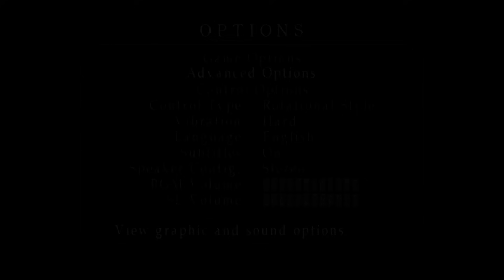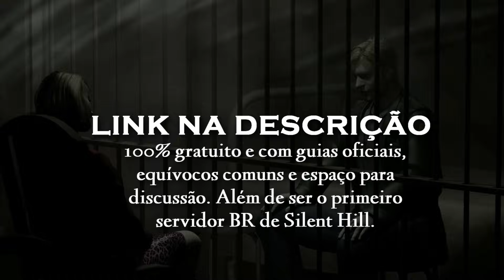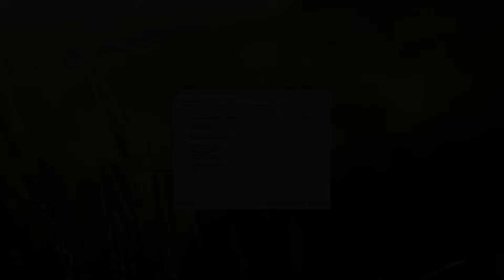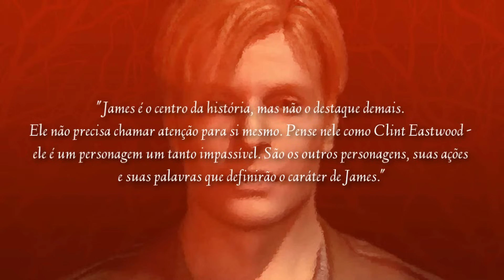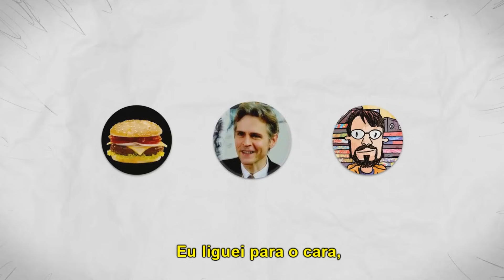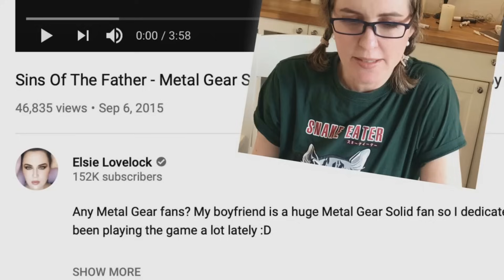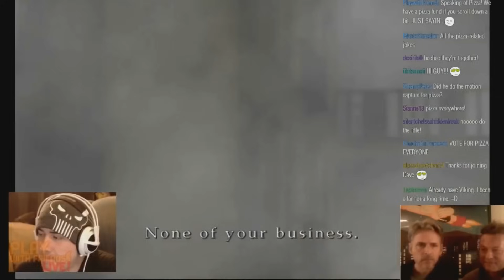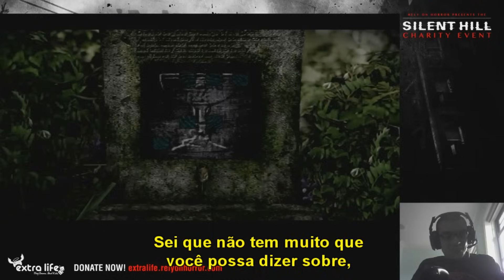Todas as CURIOSIDADES de SILENT HILL 2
Na parte 7c, 7d, 7e e 7f veremos todas as curiosidades do jogo, das versões do jogo, até o conteúdo cortado nunca lançado, os atores e suas relações uns com os outros e com a obra, assim como os itens e modos desbloqueáveis. Essa é a antepenúltima parte de NINGUÉM ENTENDE SILENT HILL 2. A próxima, a penúltima, cobrirá todos os Easter Eggs e referências.

▬▬▬▬▬ Conteúdo ▬▬▬▬▬▬
0:00 - Intro | As Versões de Silent Hill 2
0:40 - PlayStation 2, NTSC-J, NTSC-U & PAL (2001)
3:09 - Xbox (2002)
5:27 - PC (2002)
8:28 - Greatest Hits & Director's Cut (2003)
9:04 - O Livro de Silent Hill 2 (2006)
11:05 - HD Collection (2012)
11:36 - Enhanced Edition (2018)
14:12 - Conteúdo Beta & Protótipo
16:43 - As Vozes Por Trás de Silent Hill 2
17:23 - Guy Cihi (James Sunderland)
22:37 - Donna Burke (Angela Orosco)
24:44 - Jacquelyn "Jackie" Breckenridge (Laura)
25:28 - David Schaufele (Eddie Dombrowski)
27:28 - Monica Taylor Horgan (Mary & Maria)
33:03 - Os Itens Desbloqueáveis & Dificuldade Extra
34:58 - Outro